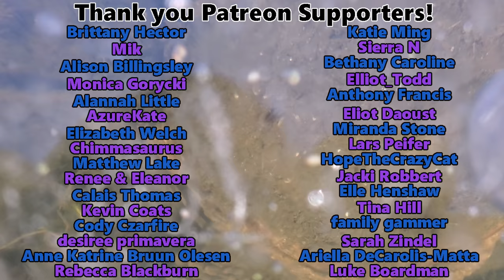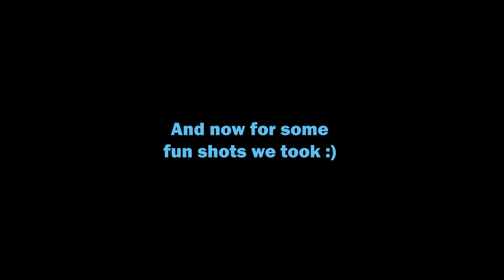How do Turtles Hibernate?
Today we film turtles under the ice and show you exactly how they spend their winters! But not all turtles brumate the same way... Learn what makes painted turtles and snapping turtles able to survive even without oxygen!